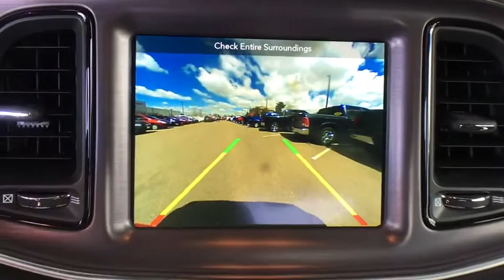2018 Dodge Challenger Denver, Littleton, Aurora, Parker, Colorado Springs, CO D4090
Pr3 Torred Clear Coat  2018 Dodge Challenger available in Denver Colorado at Brandon Dodge. Servicing the Littleton, Aurora, Parker, Colorado Springs, CO area.
2018 Dodge Challenger R/T 392 - Stock#: D4090 - VIN#: 2C3CDZFJ0JH271339

Brandon Dodge
5600 S Broadway